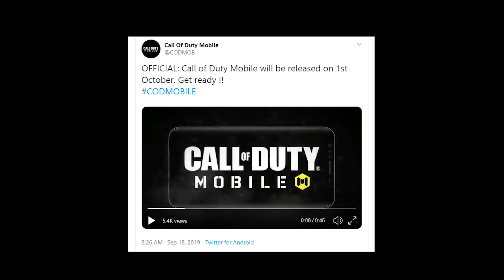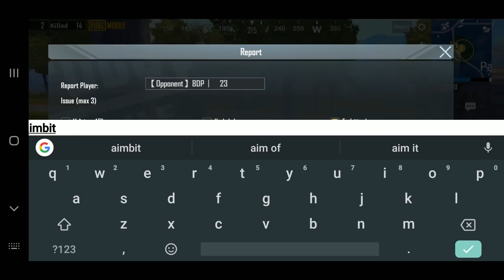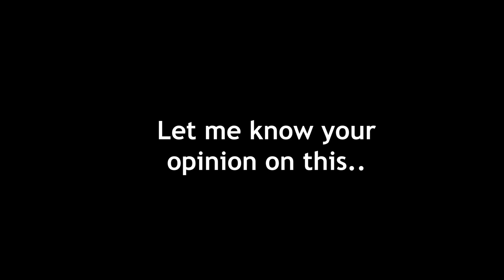CHEATER IN PUBG.EXE .STD .APK .JPG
HACKER in PUBG.EXE .STD .APK .JPG

Device: Samsung Galaxy S9+
Recorder:Game Launcher
Server: N/A (North America)